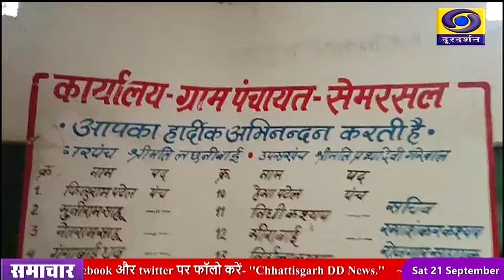मुंगेली जिले के लोरमी तहसील अंतर्गत सेमरसल के आश्रित गांव नवागांव बटहा का मामला है